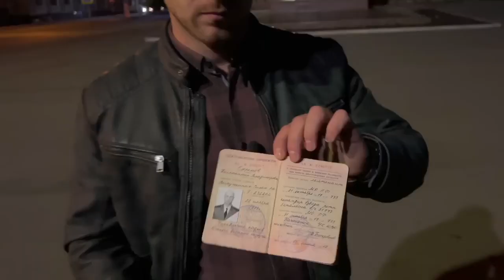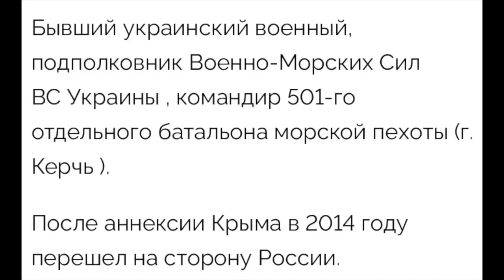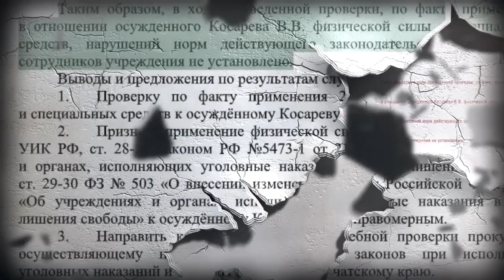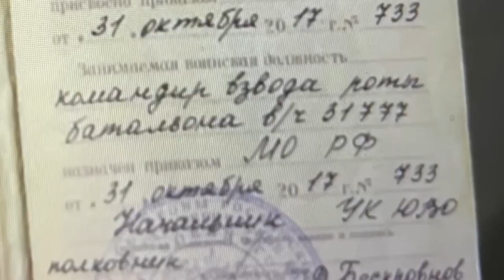The first interview with Konstantin Efremov. The truth about Russian torture in Ukraine.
The subtitles were created by transcribing and translating the original video to English using OpenAI's Whisper technology. As with any automated translation from Russian to English, there are minor grammatical, spelling, and wording inconsistencies.

You can find full details about the primary torturer, Colonel Vitaly Shopaga, on his Cargo Card